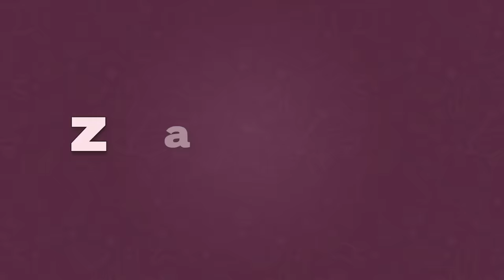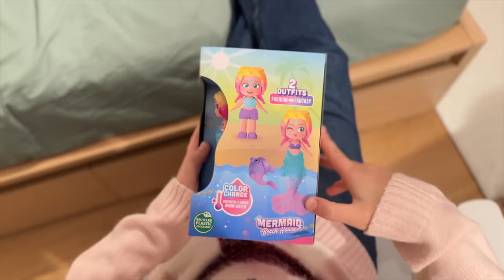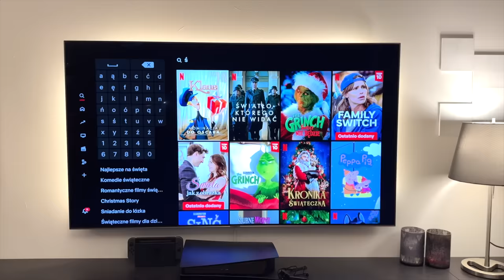Moja siostra ZIMIARA